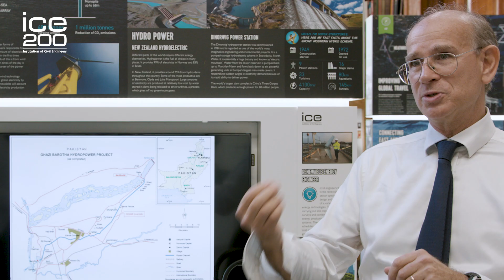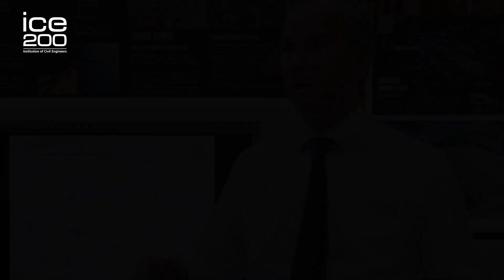Ghazi Barotha Hydropower Project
Eugenio Zoppis talks to us about the Ghazi Barotha Hydropower Project.